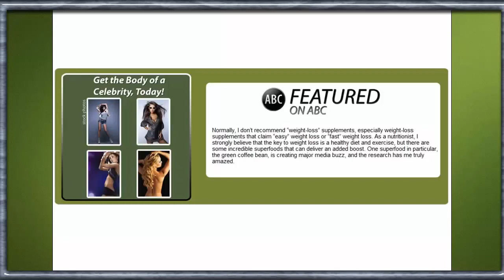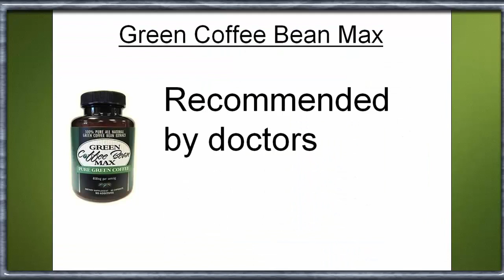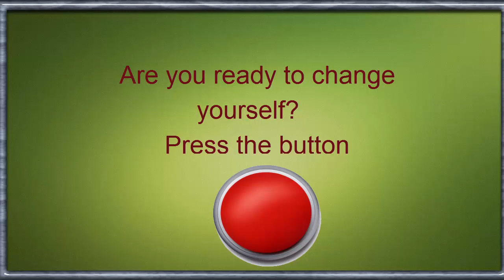Coffee Bean to Lose Weight. How effective is green coffee bean extract?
Green coffee bean extract review, results, good & bad points, does it really work, and more.

This popular weight loss supplement has had a lot of media attention. Here I'm reviewing it and providing information about how it works, what it does and what kind of results you can expect when taking it.

Green coffee extract is similar to some other products that help you lose weight - you have to be consistent and take them every

It's normally sold in capsules and the recommended dose is to take 1000mg to 2000mg each day. They don't really have a bad taste or smell, so go down quite easy.

There's something called Chlorogenic acid inside green coffee beans and it's this that is meant to make the product so effective and offer health benefits.

Anyway, hope you enjoy my review and it helps you out.